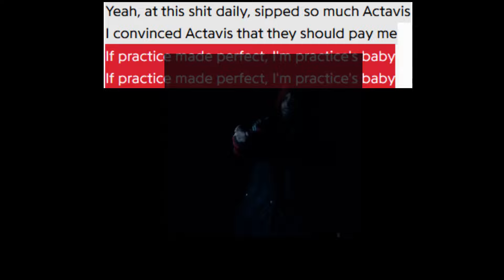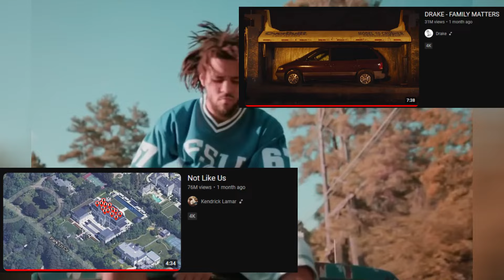The Importance of Maintaining Your Peace (w/ J. Cole and Thorfinn)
In this video we compare the philosophies of J. Cole and Thorfinn.

Other Tags
Thorfinn J. Cole Anime Rap Hip-Hop Commentary Vinland Saga I have No Enemies Kendrick Lamar Drake